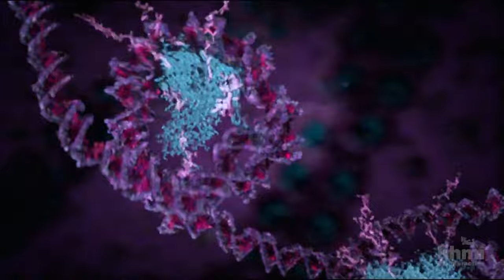Daños al ADN y mutaciones | Video HHMI BioInteractive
Esta animación muestra cómo pueden surgir mutaciones cuando se daña el ADN.

El ADN se puede dañar por radiación y por moléculas reactivas, como los radicales libres. Como se discute en esta animación, este daño puede producir mutaciones al modificar químicamente al ADN. La mayoría de las mutaciones son corregidas a través de procesos de reparación del ADN dentro de la célula. Sin embargo, en algunas ocasiones las mutaciones pueden acumularse y ocasionar enfermedades genéticas como el cáncer.